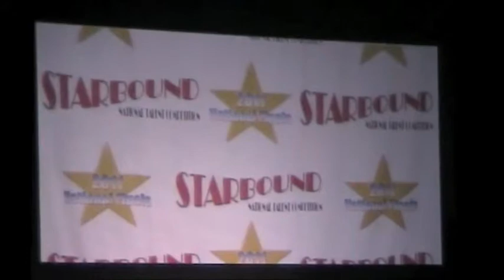Miss Invisible- Starbound Nationals '11 - Small Group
The Dance Warehouse Junior Small Group Lyrical 2nd at Starbound Nationals